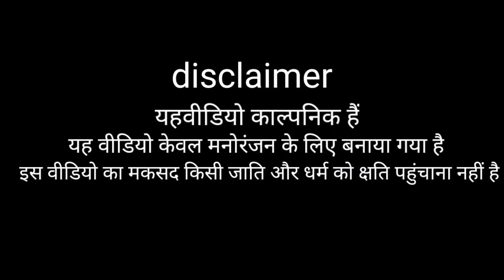अलगौझी भाग 3/algaujhee/sonumalang/comedy/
सोनू राजेश झीगना का भैस बाटवारा देसी कामेडी/sonumalang